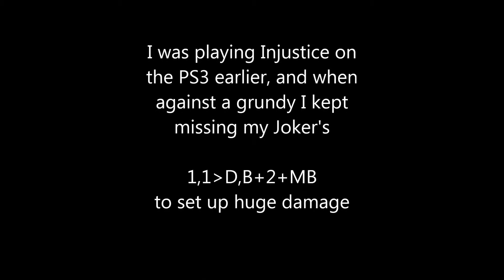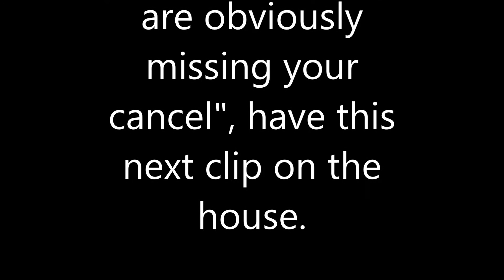Joker big character glitch